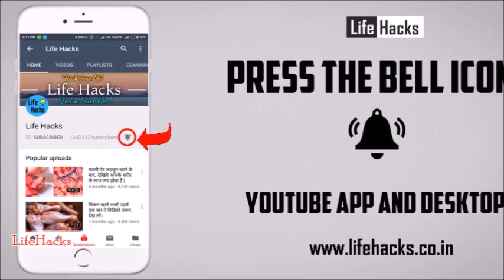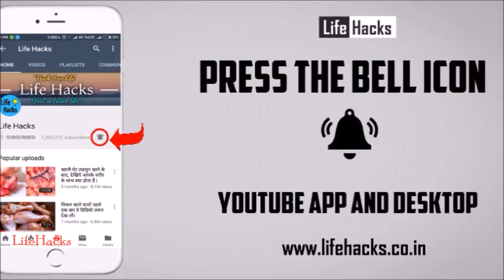हरी मिर्च खाने के इन 7 फायदों से आप होंगे अनजा,ऐसे फायदे जानकर आज से ही खाना शुरू कर देंगे हरी मिर्च